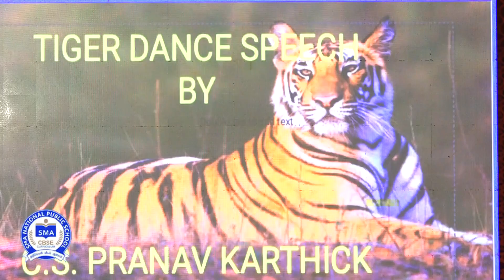Tiger & Cub bond Speech By C. S. Pranav Karthick Grade I